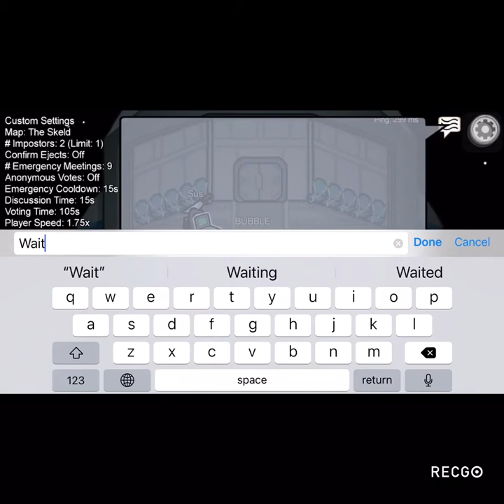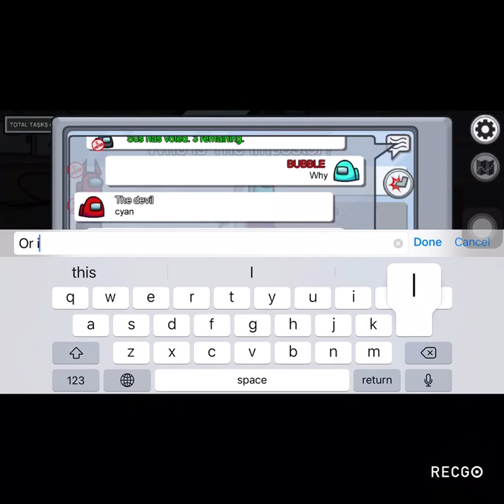How to play among us *impostor and crew mate * | BUBBLES